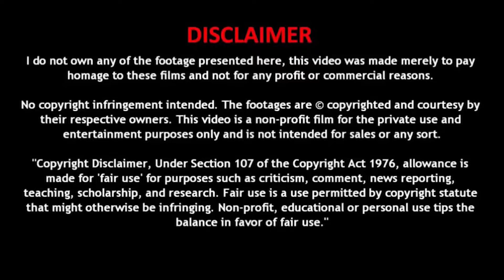❤𝐓𝐚𝐦𝐢𝐥 𝐋𝐨𝐯𝐞 𝐒𝐭𝐚𝐭𝐮𝐬😘 || 😭𝐓𝐚𝐦𝐢𝐥 𝐅𝐞𝐞𝐥𝐢𝐧𝐠 𝐒𝐭𝐚𝐭𝐮𝐬😢 || 𝐒𝐚𝐝 𝐒𝐭𝐚𝐭𝐮𝐬 || 😱𝐀𝐥𝐨𝐧𝐞 𝐒𝐭𝐚𝐭𝐮𝐬 || 𝐒𝐤𝐲𝐥𝐢𝐧𝐞 𝐄𝐝𝐢𝐭𝐬